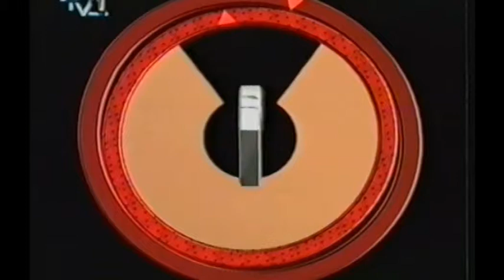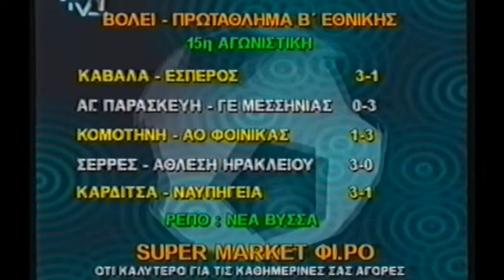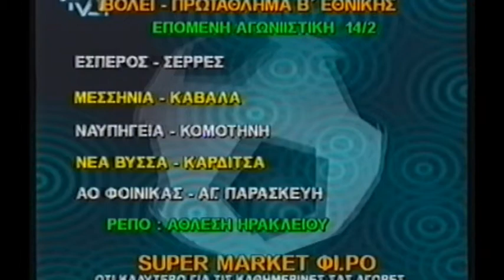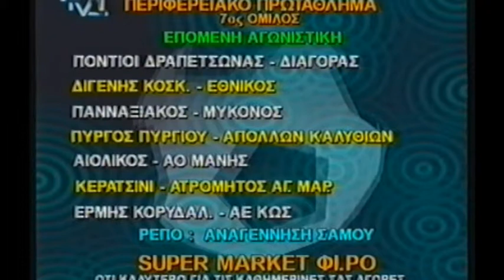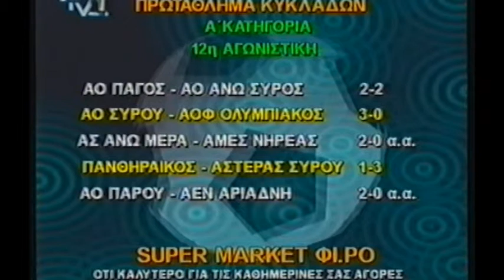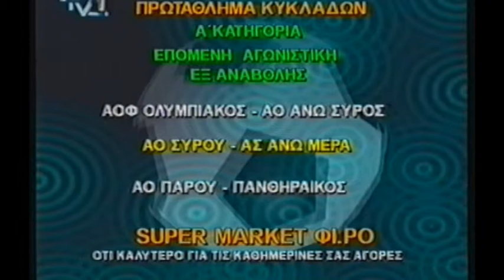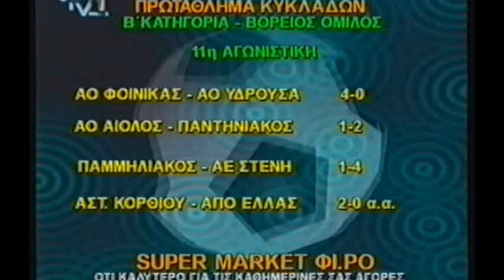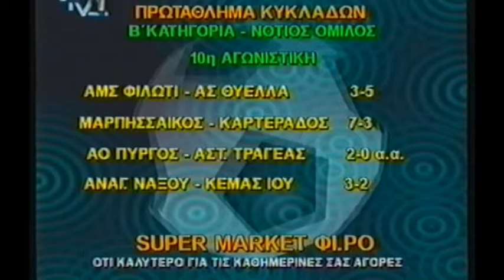ΜΠΑΛΑ ΕΙΝΑΙ ΚΑΙ ΓΥΡΙΖΕΙ, 19η Εκπομπή 09-02-2004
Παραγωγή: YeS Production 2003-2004